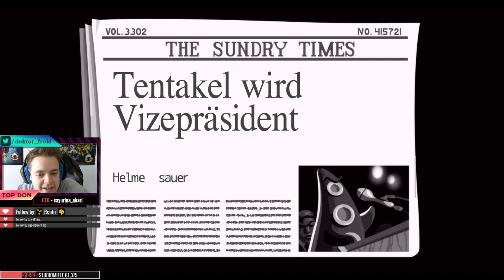Der Zeitreise-Hamster & die Mikrowelle 🐹💀 Day of the Tentacle #5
Unser Gear & Links dazu:
🕹 Games aufnehmen
🕹 Maus zum Zocken & Schneiden